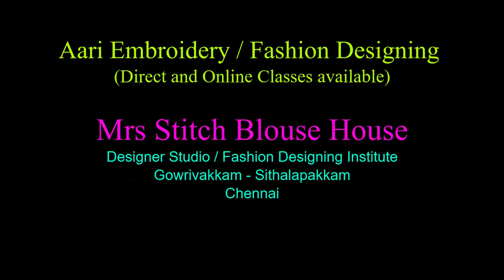Brother FS101 Sewing Machine Demo | Online Fashion Designing Classes Tamil | Mrs Stitch Blouse House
Brother FS101 Sewing Machine Demo - Overview

Gowrivakkam, Velacherry to Tambaram Main Road, Chennai,

My channel provides you best tutorial, tips for Fashion Designing, Tailoring Classes, Aari Work Embroidery Designing, Sewing Training, Best Blouse Design Making Tips, Sewing Machine Review & Demo with the best quality and easy understanding videos.